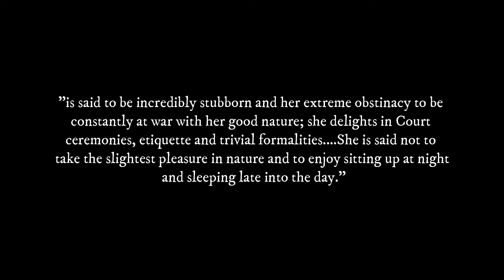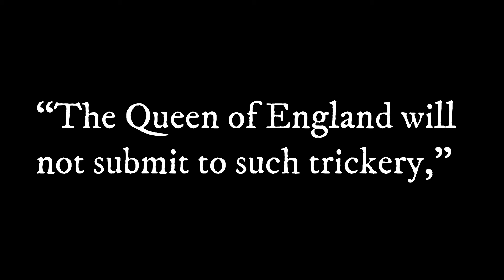On June 20, 1837, Queen Victoria at 18 years ascends British throne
In 1837, Queen Victoria at 18 ascends British throne following death of uncle King William IV. She rules for 63 years till 1901.
In the early hours of June 20, 1837, Victoria received a call from the archbishop of Canterbury and the lord chamberlain and learned of the death of William IV, third son of George III. Later that morning the Privy Council was impressed by the graceful assurance of the new queen’s demeanour. She was small, carried herself well, and had a delightful silvery voice, which she retained all her life. The accession of a young woman was romantically popular. But because of the existence in Hanover of the Salic law, which prevented succession by a woman, the crowns of Great Britain and Hanover became separated, the latter passing to William IV’s eldest surviving brother, Ernest, the unpopular duke of Cumberland.
The queen, who had never before had a room to herself, exiled her mother to a distant set of apartments when they moved into Buckingham Palace. Conroy was pensioned off. Only Lehzen, of whom Victoria was still in awe, remained close to the queen. Even her beloved uncle Leopold was politely warned off discussions of British politics. “Alone” at last, she enjoyed her newfound freedom. “Victoria,” wrote her cousin Prince Albert, who later married her,

is said to be incredibly stubborn and her extreme obstinacy to be constantly at war with her good nature; she delights in Court ceremonies, etiquette and trivial formalities.…She is said not to take the slightest pleasure in nature and to enjoy sitting up at night and sleeping late into the day.

It was, in retrospect, “the least sensible and satisfactory time in her whole life”; but at the time it was exciting and enjoyable, the more so because of her romantic friendship with Lord Melbourne, the prime minister.
Melbourne was a crucial influence on Victoria, in many ways an unfortunate one. The urbane and sophisticated prime minister fostered the new queen’s self-confidence and enthusiasm for her role; he also encouraged her to ignore or minimize social problems and to attribute all discontent and unrest to the activities of a small group of agitators. Moreover, because of Melbourne, Victoria became an ardent Whig.

Victoria’s constitutionally dangerous political partisanship contributed to the first two crises of her reign, both of which broke in 1839. The Hastings affair began when Lady Flora Hastings, a maid of honour who was allied and connected to the Tories, was forced by Victoria to undergo a medical examination for suspected pregnancy. The gossip, when it was discovered that the queen had been mistaken, became the more damaging when later in the year Lady Flora died of a disease that had not been diagnosed by the examining physician. The enthusiasm of the populace over the coronation (June 28, 1838) swiftly dissipated.

Between the two phases of the Hastings case “the bedchamber crisis” intervened. When Melbourne resigned in May 1839, Sir Robert Peel, the Conservative leader, stipulated that the Whig ladies of the bedchamber should be removed. The queen imperiously refused, not without Melbourne’s encouragement. “The Queen of England will not submit to such trickery,” she said. Peel therefore declined to take office, which Melbourne rather weakly resumed. “I was very young then,” wrote the queen long afterward, “and perhaps I should act differently if it was all to be done again.”